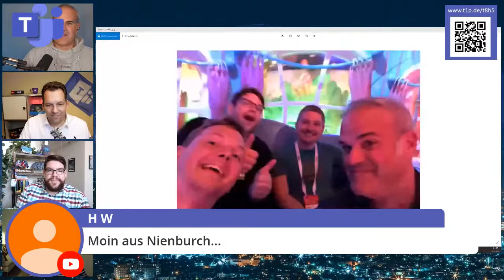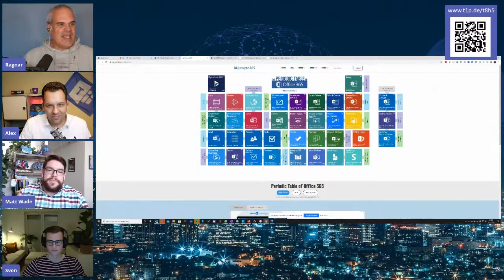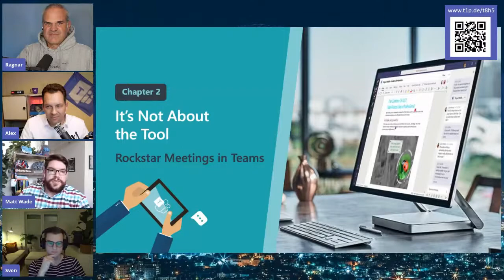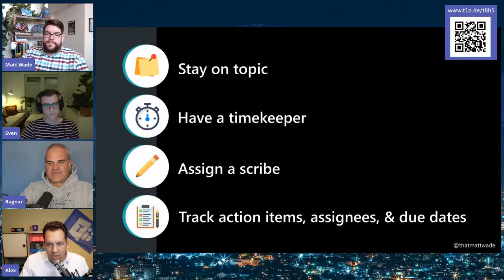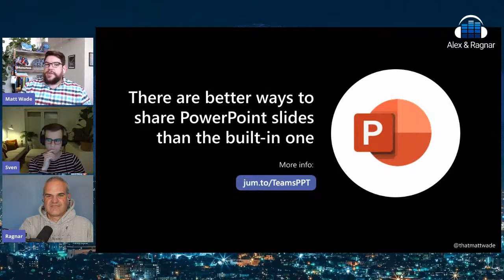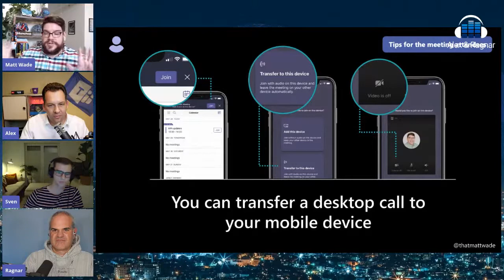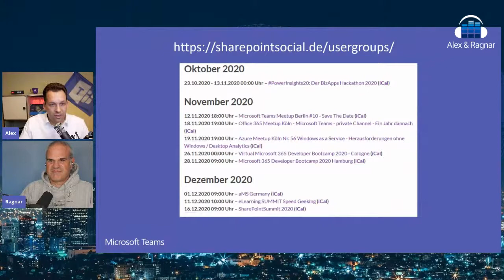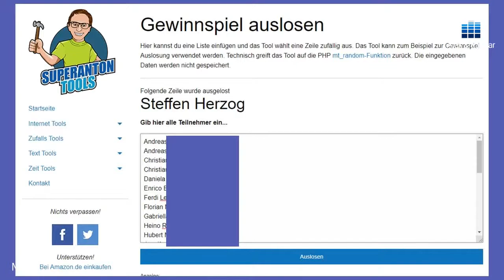"Alex & Ragnar" Guests: Matt Wade and Sven Seidenberg "Rockstar Meetings in Microsoft Teams"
Matt Wade and Sven Seidenberg "Rockstar Meetings"
Community Events